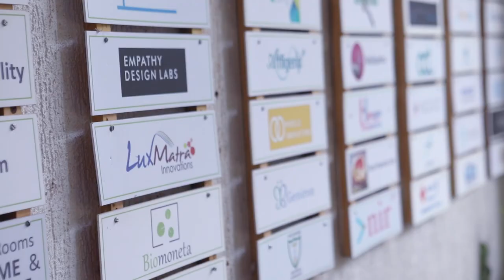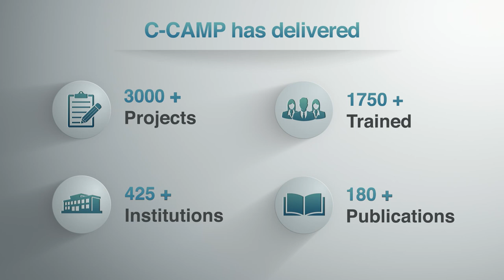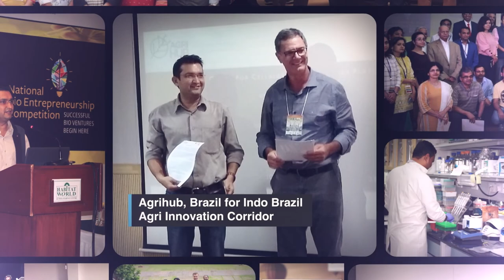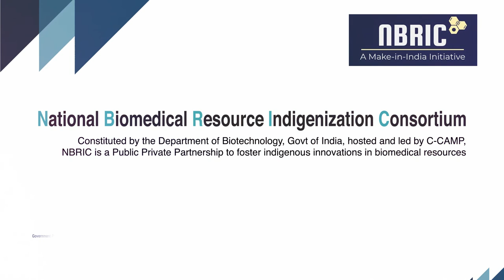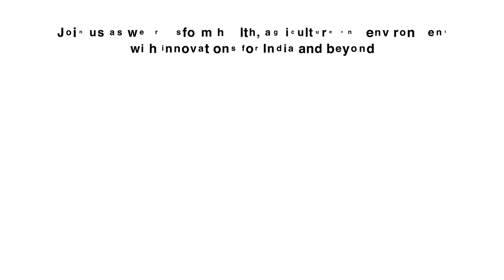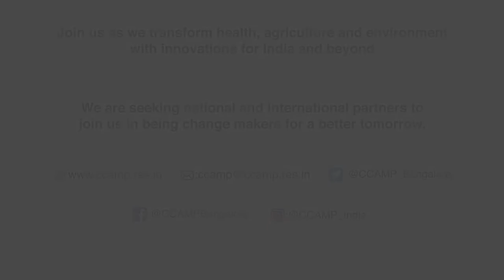C-CAMP: A catalyst of cutting-edge life sciences research and innovation for societal impact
Centre for Cellular and Molecular Platforms, C-CAMP is India's premier biosciences research and innovation hub, an enabler of science-to-society translation.

Established in 2010 with support of Department of Biotechnology, Govt of India, today it is an ecosystem fostering more than 200 bio startups across India. What sets it apart is an appetite for deep science ideas, ideas that can revolutionize sectors and ideas that need a complete ecosystem to thrive. It has in its portfolio some of India’s most pioneering innovations ranging from tissue engineering and bio-printing, to drug discovery for Antimicrobial Resistance, stem-cell therapies for degenerative illnesses from the eyes to the brain, ways to convert seaweed into agro-inputs for boosting agri output and make animal feed protein from waste greenhouse gases.

On one hand, C-CAMP has a growing technology portfolio with state-of-the-art technology services and training opportunities available to researchers across the country. On the other, are C-CAMP’s dedicated funding, incubation, mentorship and accelerator programs for entrepreneurs and startups aimed at bridging the gap between idea and product.

C-CAMP has completed over  4000+ projects with 425+ research institutions across India, and continues to contribute to the growing biosciences industry in the country with technical skill development programmes. This has translated into over 200 publications and 1750+ trained scientists.

Within the entrepreneurship ecosystem C-CAMP is now working with close to 2000 startups across India, of which 200+ are supported through its funding, incubation and mentorship programs. All these innovations provide affordable high impact solutions to some of the most critical and socially relevant questions in healthcare, agriculture and environment. 20+ of these innovations are now in-market and more than 180 are patent-protected.

Join C-CAMP! Create a better tomorrow!